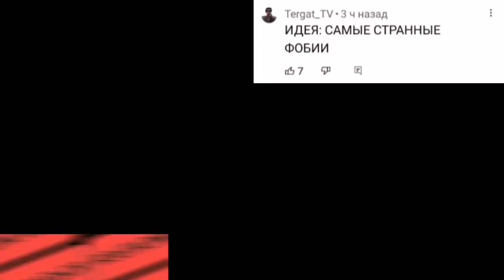Самые странные фобии.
Дромофобия